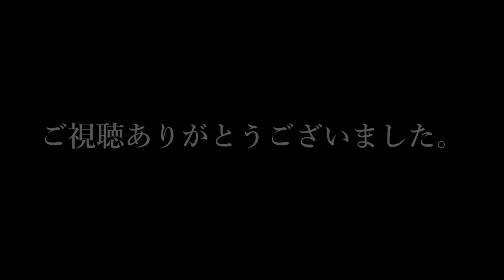【#023】CONAN EXILES（日本語PC版）【ニューアサガルズへ】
※このゲームはR18指定です。18歳未満のご視聴はご遠慮下さいますようお願い致します。

CONAN EXILESは英雄コナンの野蛮な世界を舞台にしたオープンワールドサバイバルです。

死の運命を英雄コナンに救われたカサンドラ(自キャラ)。生きる事もままならない極限の状況に果たして生き延びる事が出来るのだろうか…。

「生きて 愛して 命を燃やし 生き延びるために殺すのだ」

あの男に言われた通り、彼女は生きるために「全て」と戦い始める。